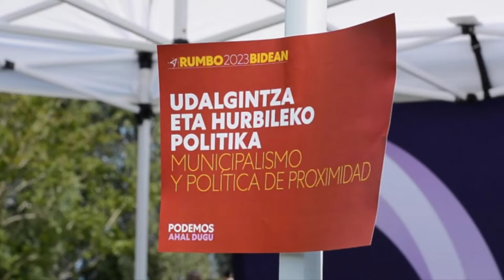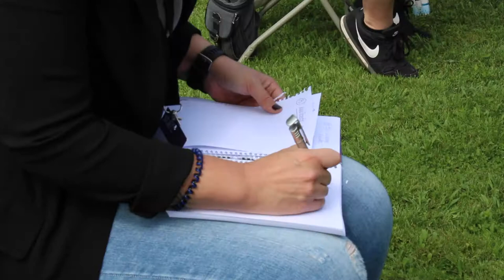Municipalismo y Política de Proximidad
La militancia de Podemos/Ahal Dugu se reúne para conversar e intercambiar
ideas y opiniones sobre Municipalismo y Política de Proximidad en el primer encuentro de Rumbo 2023.